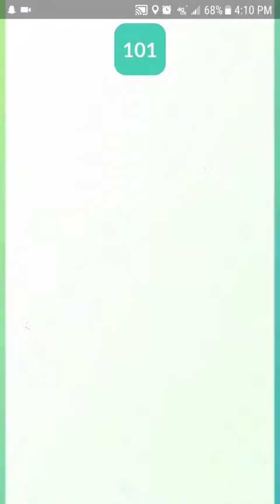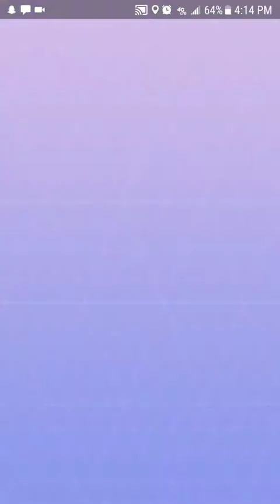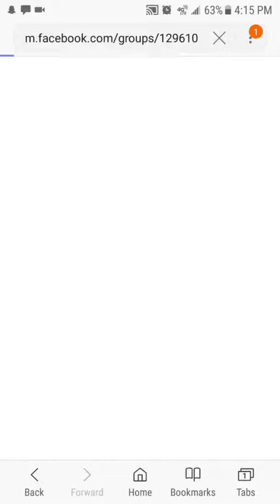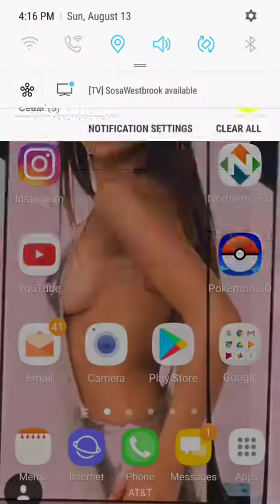Alakazam raid Pokemon go